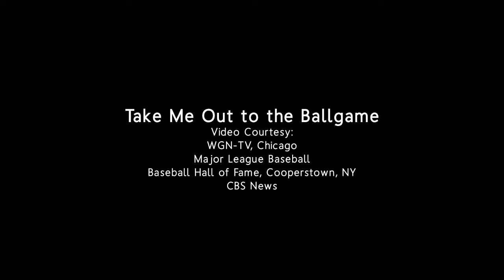Take Me Out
Memories of Take Me Out to the Ball Game and different renditions of the song plus memories of Harry Caray at Wrigley Field in Chicago.